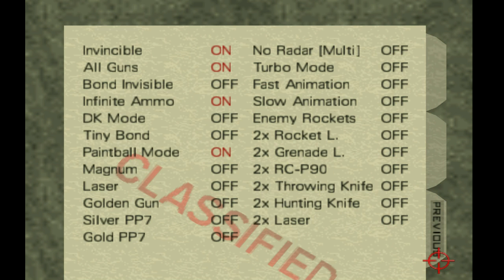Time to Play/Discuss: Goldeneye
Time to finish up this LP with the Egyptian Temple by defeating Baron Samedi?